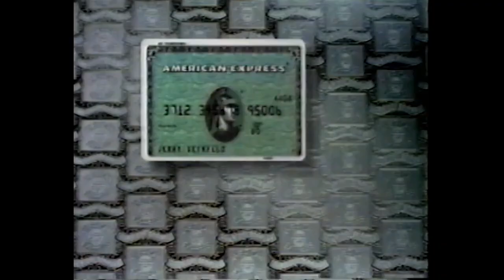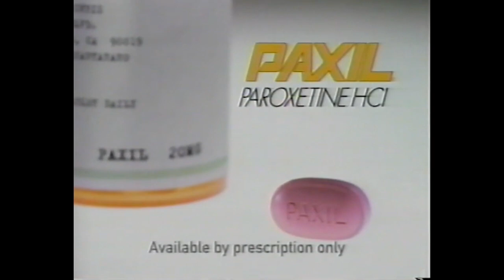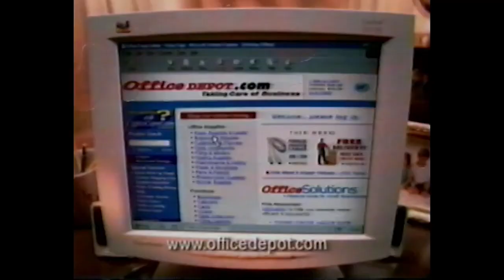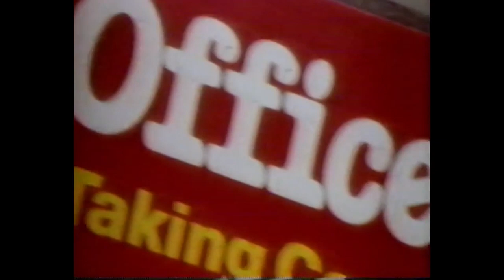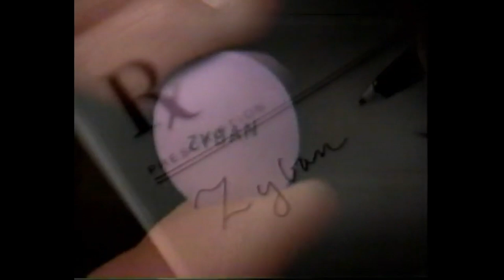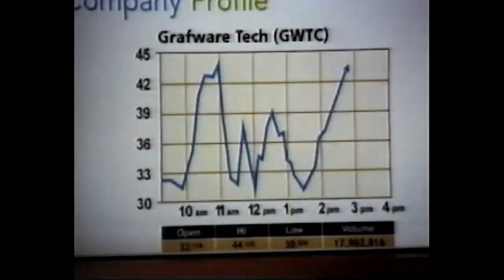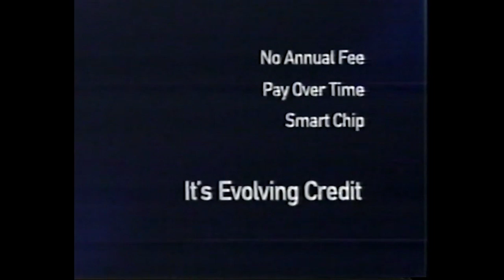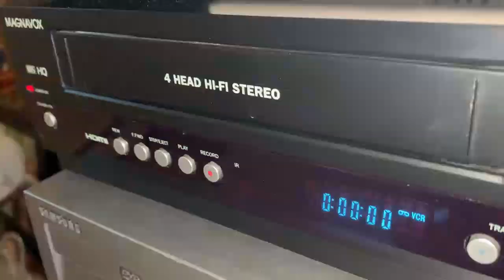WIVT Commercial Breaks (February 22, 2000)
WIVT was owned by the Ackerley Group at this point and was trying to gain ratings traction. They were unsuccessful. They also literally kept using the Ackerley TVBD graphics well into the 2010s, which shows you how small-market Binghamton is!

(C) 2000 Ackerley Group; WIVT is now owned by Nexstar Media Group. For educational and historical purposes only. We don't profit off this video.